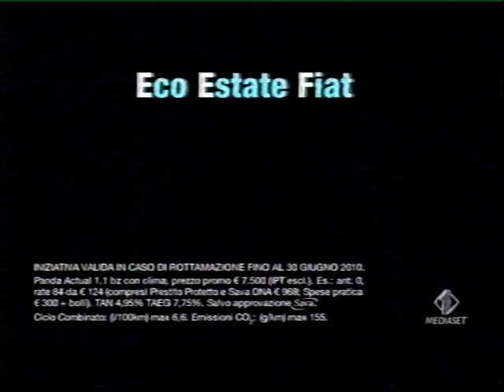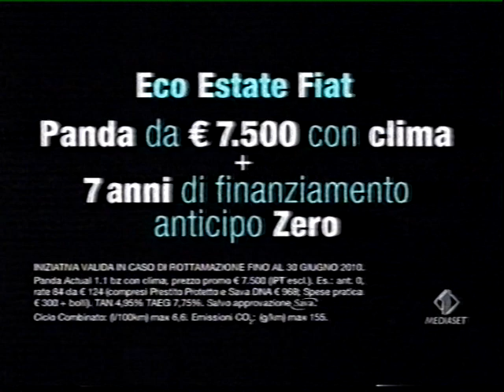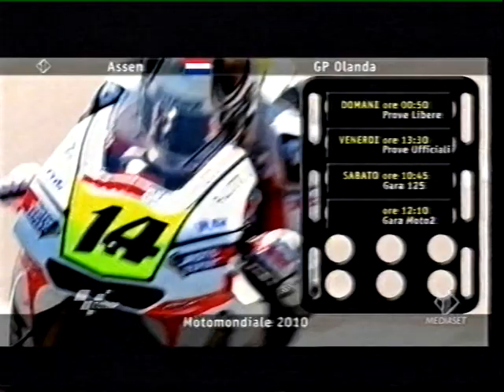Sequenza Spot Pubblicitari - Italia 1 (25 Giugno 2010) 3/3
Acquisizione Video VHS su DVD